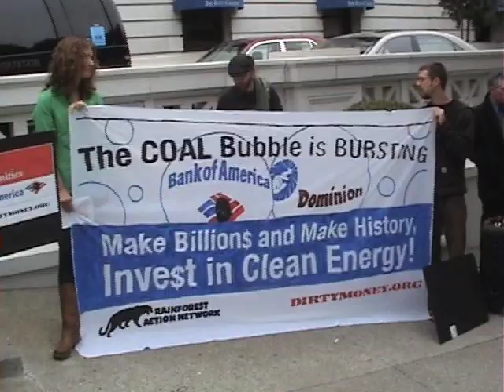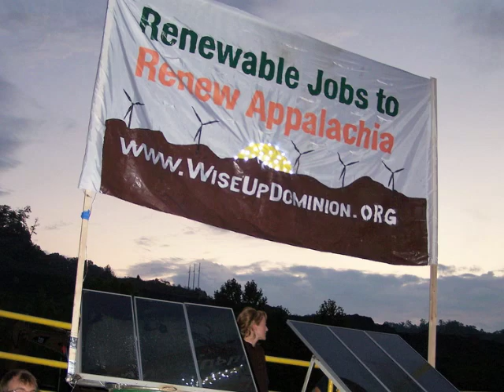Dominion at the Ritz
RAN campaigners confronted Dominion Resources CEO Thomas Farrell at Bank of America's annual investment conference at the Ritz Carlton in San Francisco on September 15. On the same day, RAN and others blockaded the construction site of a Dominion plant in Wise County, VA (see this account for video).